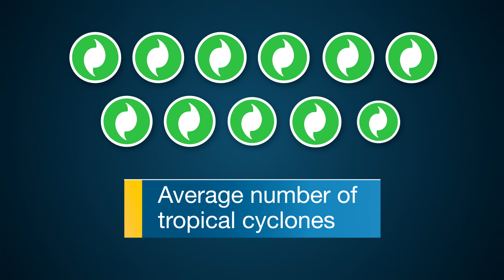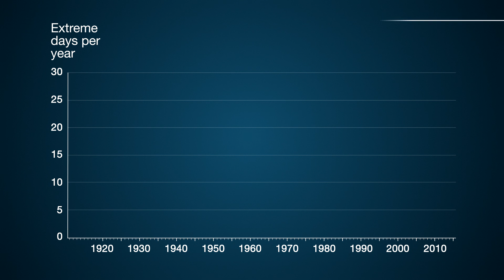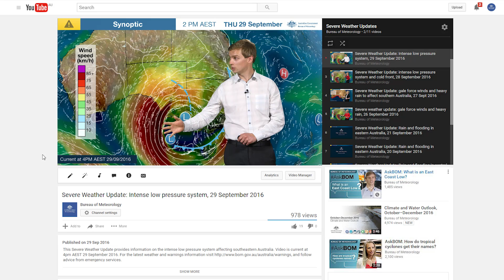Severe Weather Outlook 2016—17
October to April is the peak time for Australia's tropical cyclones, floods, thunderstorms, bushfires, and heatwaves. This video provides the outlook for severe weather in the coming months for 2016—17. For the latest forecasts and warnings visit the Bureau's